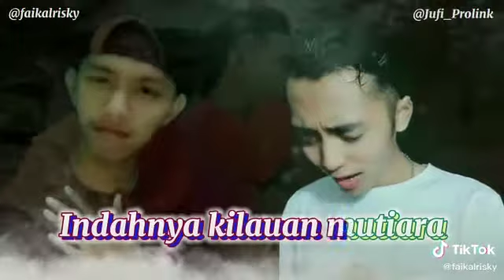viral cocok buat story wa..komplikasi tiktok faikalrizki